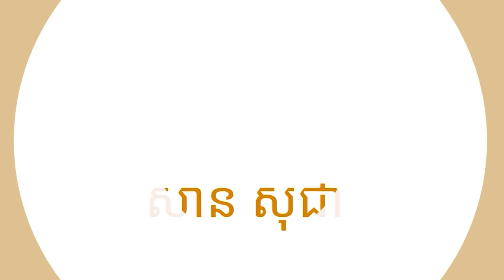ភ្លេចគិតផលប៉ះពាល់ | SAN SOCHEA OFFICIAL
Keyword (ពាក្យគន្លឹះ):
សាន សុជា
ព្រះភិក្ខុវជិរប្បញ្ញោ សាន សុជា
វត្តមណីរតនារាម
San Sochea
មេរៀនព្រះធម៌
មេរៀនព្រះអភិធម្ម
ស្តាប់ព្រះធម៌